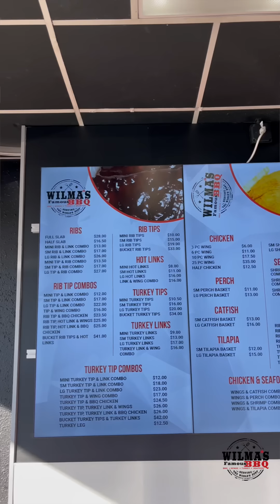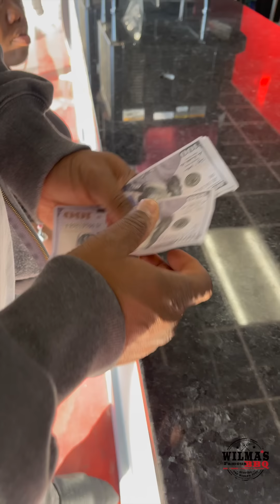Fred Gets A Job At Wilma’s Famous BBQ